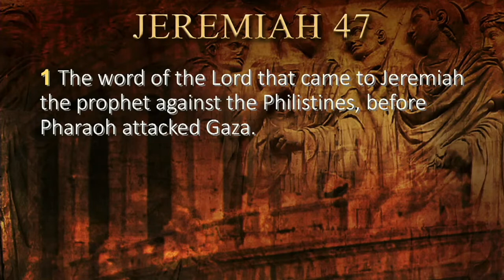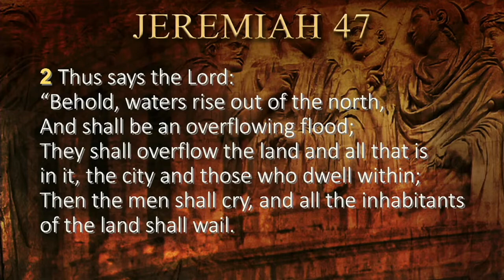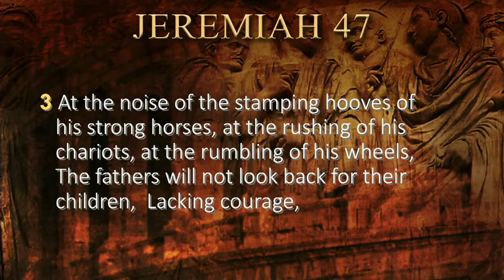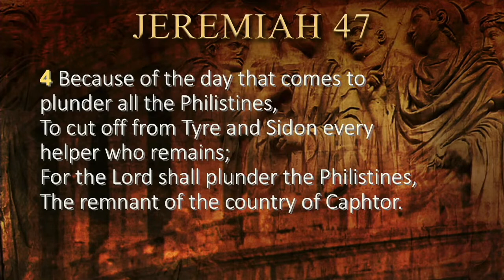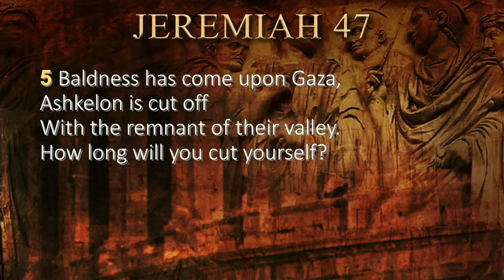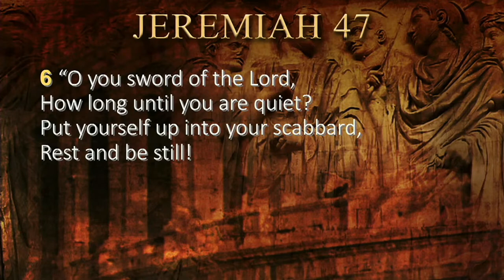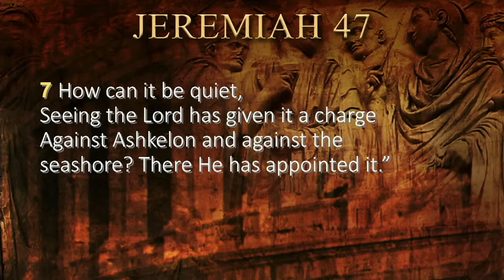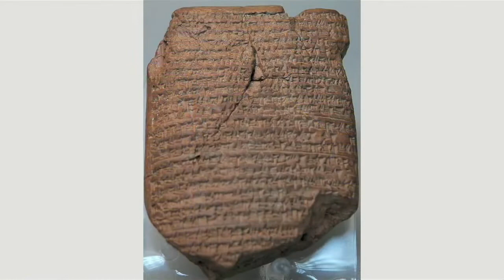Jeremiah 47 | Greg Opean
Jeremiah 47 | Pastor Greg Opean

Packinghouse’s Wednesday night worship service from June 8, 2020.